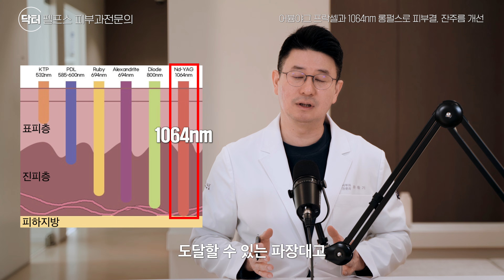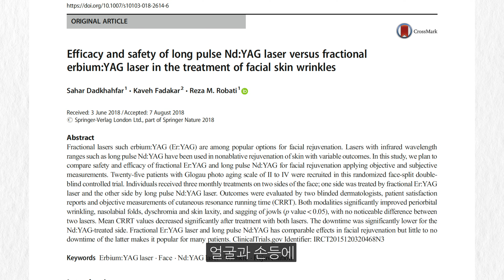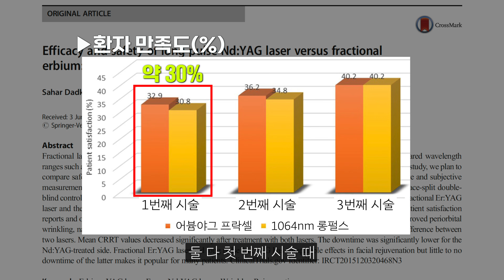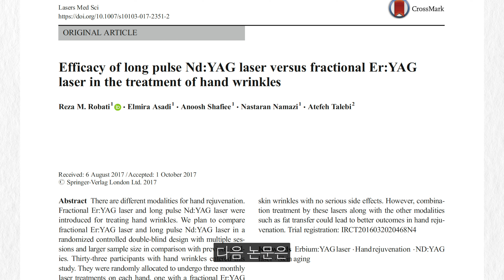피부 잔주름 싹 다 없애고, 탄력까지 개선하고 싶다면? 어븀야그 프락셀vs1064nm 롱펄스 레이저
* 안녕하세요 닥터펠프스 유동기 원장입니다. 피부결을 개선하고, 잔주름을 없애고 싶을 때 가장 먼저 떠오르는 시술이 써마지입니다. 하지만 비용이나 통증이 부담스러운 분들도 있죠. 다행히 써마지 외에도 피부결 개선과 잔주름 완화에 효과적인 시술들이 있습니다.
나에게 맞는 레이저 시술이 무엇인지, 영상에서 확인해 보세요!

00:00 인트로
00:59 써마지, 어븀야그, 1064nm 롱펄스 간략 설명
02:24 어븀야그 프락셀
03:40 1064nm 롱펄스 레이저
05:08 얼굴에서 어븀야그 프락셀vs1064nm 롱펄스
07:13 손등에서 어븀야그 프락셀vs1064nm 롱펄스
08:40 마무리